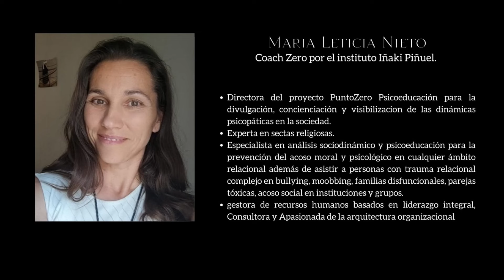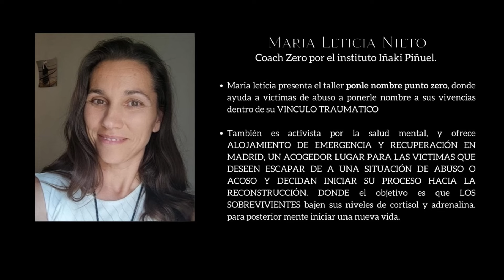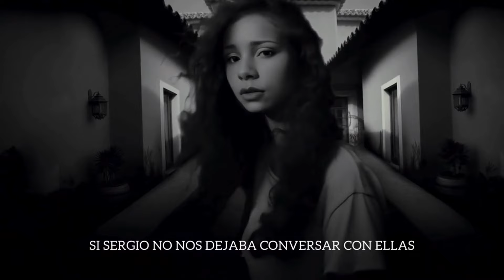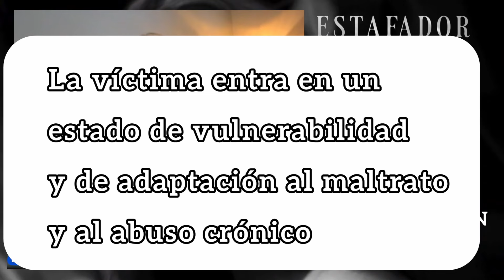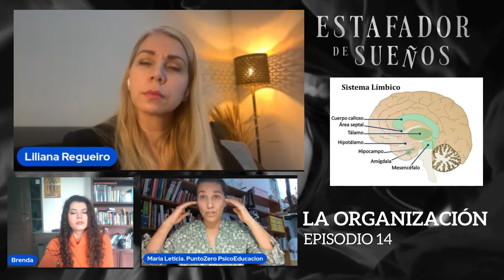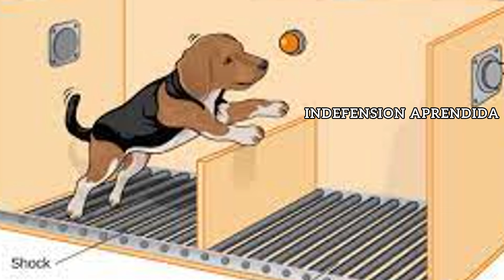Liliana Soledad Regueiro - Estafador de Sueños - La Organización Análisis Parte 2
En este episodio especial, nos sumergimos en un análisis enriquecedor junto a María Leticia Nieto
Coach Zero por el instituto Iñaki Piñuel.
Directora del proyecto PuntoZero Psicoeducación para la divulgación, concienciación y visibilización de las dinámicas psicopáticas en la sociedad.
experta en sectas religiosas.
especialista en análisis sociodinámico y psicoeducación para la prevención del acoso moral y psicológico en cualquier ámbito relacional además de asistir a personas con trauma relacional complejo en bullying, moobbing, familias disfuncionales, parejas tóxicas, acoso social en instituciones y grupos.
gestora de recursos humanos basados en liderazgo integral, Consultora y Apasionada de la arquitectura organizacional.
María Leticia presenta el taller ponle nombre punto zero, donde ayuda a victimas de abuso a ponerle nombre a sus vivencias dentro de su VINCULO TRAUMATICO
También es activista por la salud mental, y ofrece ALOJAMIENTO DE EMERGENCIA Y RECUPERACIÓN EN MADRID, UN ACOGEDOR LUGAR PARA LAS VICTIMAS QUE DESEEN ESCAPAR DE A UNA SITUACIÓN DE ABUSO O ACOSO Y DECIDAN INICIAR SU PROCESO HACIA LA RECONSTRUCCIÓN. DONDE el objetivo es que LOS SOBREVIVIENTES bajen sus niveles de cortisol y adrenalina. para posterior mente iniciar una nueva vida